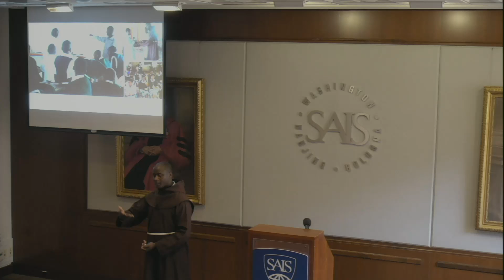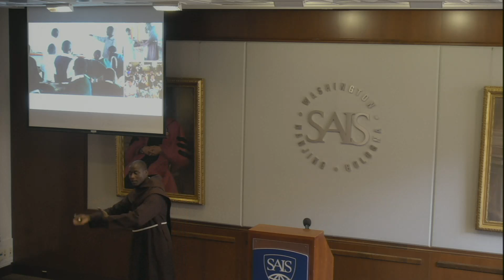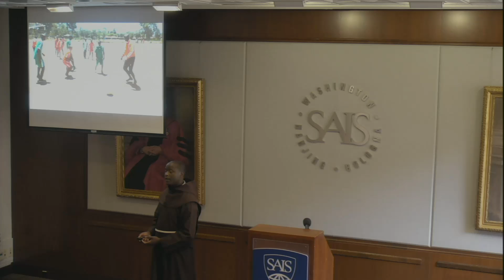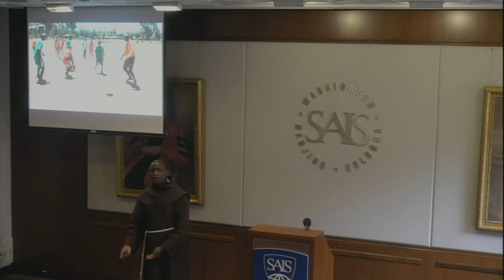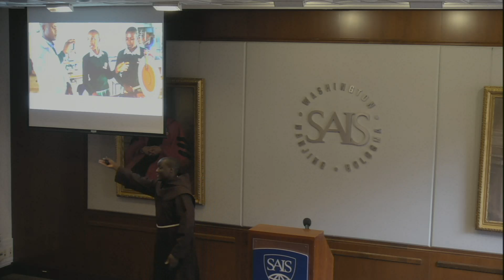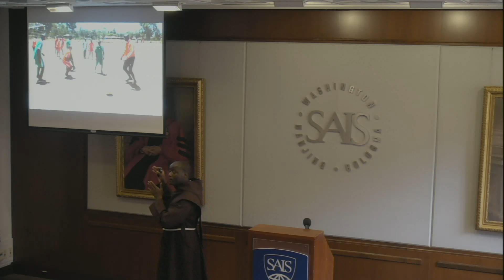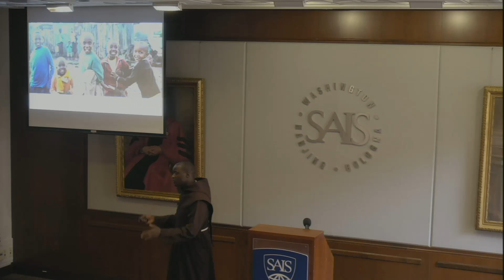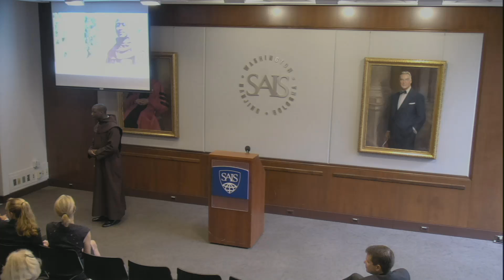Hopkins DC: Global Teacher Prize Winner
Join the 2019 Varkey Foundation Global Teacher Prize Winner, Peter Tabichi, in a conversation about his beliefs in his students and his innovative and passionate pedagogical approaches and how they resulted in his students competing and winning national science competitions and participating in international ones, too.

You will hear about Peter’s work at Keriko School, in response to the ethnic violence that engulfed Kenya earlier this decade, he established a Peace Club that brought people in his local communities together, and in addition given the famine and climatic conditions the province he is in, he has set up a program to teach local farmers about drought resistant crops, as a way of tackling food insecurity issues.

Co-hosted event between Johns Hopkins SAIS, School of Education and Center for Talented Youth.